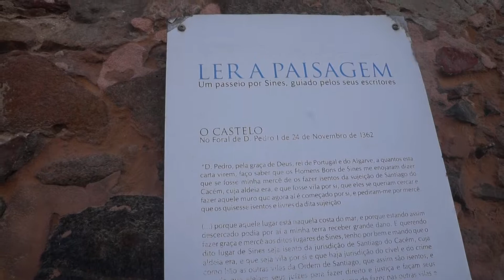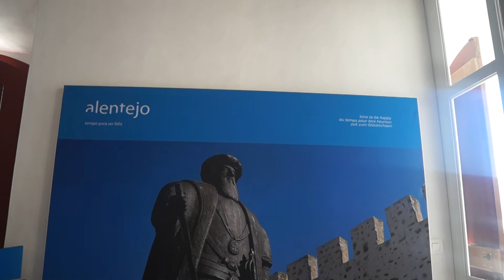Repórter X em Sines no Castelo e Museu Vasco da Gama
Museu Vasco da Gama nega filmagem e fotografia e nem sequer se deu ao trabalho de tentar com o Sr. Presidente/Vereador da cultura de Sines!

Antes de publicar o melhor da 'viagem cultura à beira mar, entre o Algarve e Minho' depois de sair de Zurique com passagem por Barcelona e rumo a Faro que se estendeu a Viana do Castelo, e depois mais ao interior, Valença do Minho, Braga, Guimarães e Póvoa de Lanhoso. Quero deixar na lista negra o museu Vasco da Gama, que impediram filmagem e fotografia e nem sequer se deram ao trabalho de tentar com o Sr. Presidente/Vereador da cultura de Sines! Mais que isso, não fizeram qualquer esforço para tentar. Já o Porto Calém, empresa privada, não tinham qualquer responsável de serviço num Domingo com milhares de turistas. No Portugal dos Pequeninos, administração também com administração privada que não zelou por seu próprio interesse. Quando estes dois e se houver uma próxima, o e-mail que pediram para marcarmos audiência, vai ser para pedir uma reportagem paga! O mau funcionamento dos Bilhetes da Via Verde na travessia no Sado, de Troia para Setúbal, que infelizmente não funciona para carros alugados e não tem qualquer indicação, no qual gera conflito com outros automobilistas, tendo razão não tiram razão a quem tem vinheta e passa na Via Verde e depois é obrigado voltar atrás a pé para pagar e passa à frente de alguns que estão na bicha... O Jardim Botânico e Estufa de Lisboa ao terem ordem para não deixar filmar, a cidade e capital do país, Portugal, onde há muitas falhas e burocracias, estão a dar mau exemplo internacional ao não colaborarem com a comunicação Social para dar a conhecer ao mundo através doutros meios que eles nunca chegarão, contudo os funcionários fecham os olhos e lá fez algum trabalho de imagem. Falamos do pior da Viagem Cultural, na passagem na rádio Era FM, seu Director pôs-se a escutar a conversa numa entrevista ao seu locutor que estava em emissão, no qual entendeu tudo mal sobre uma possível colaboração da Era TV e também reproduzir um canal com ajuda do mesmo locutor e então pus-me a andar de lá para fora, como se aquela entrevista na rádio me desse muito interesse! (tinha deixado a rádio Dom Bosco FM para trás, que teria muita mais áudio a nível de pessoas que me conhecem e conhecem a Revista Repórter X) Na verdade fui lá a convite de António Pimenta – TV Lusa, que ia sendo prejudicado sem culpa nenhuma à conta de um mal-entendido, que lhe podia dar o despedimento. As reportagens ficaram por fazer em Amarante junto do rio e à fonte dos namorados. Lamento. (quero frisar a Viagem Cultural de ano passado em Lisboa; No Castelo de São Jorge não deixaram filmar dentro e nem tão pouco para o envolvente da cidade. Já no Cinema Tivoli Fórum, não deixaram filmar a exposição de Aves de Rapina. Ficou a perder a cultura!) Fica também aqui uma das grandes críticas de ano passado: (no Jardim Teófilo Braga, a famosa imagem mítica da Maria da Fonte, que representa o Minho e Portugal, não tem nenhuma descrição à guerreira da Póvoa de Lanhoso, que em 1846 derrubou o Governo de Costa Cabral. Assim estão as manias do povo e a história!)